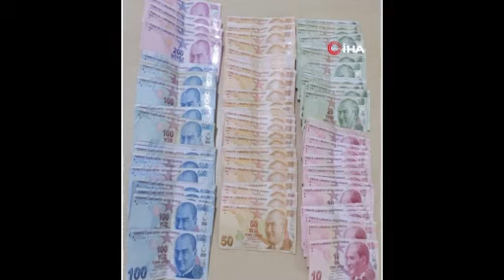Denizli’de sahte savcı dolandırdığı paralarla eğlenirken yakalandı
Denizli’de kendisini savcı olarak tanıttığı yaşlı kadını 30 bin TL dolandıran yabancı uyruklu kadın, ağzındaki tek altın diş sayesinde yakalandı. Bozdurduğu altın ve dövizlerden gelen parayla eğlenirken Jandarma Suç Araştırma Timi (JASAT) tarafından yakalanan şüpheli, serbest bırakıldıktan sonra yurt dışına çıkmaya hazırlanırken ikinci kez gözaltına alınıp tutuklandı.